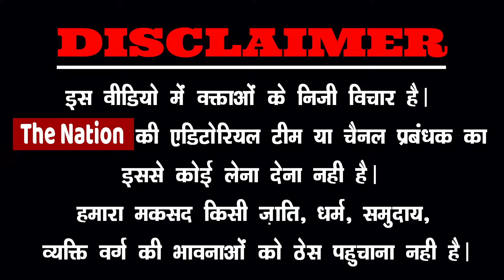ED,CBI पर भड़के SC वकील! CJI लैंगे एक्शन!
pmmodilive AmitShah SupremeCourt vasundhararaje ElectionVoting PrimeTimeNdtv BJP Republictv LiveDebate AnjanaOmKashyap#SudhirChaudhary RubikaLiyaquat DeepakChaurasia RepublicTv#sambitpatra abhisharsharma netanyahu yaman The Nation पर आपका स्वागत है। यहा हम आम लोगों से जुड़े मुद्दों को उठाता है। राजनीति, सामाजिक सहित सभी विषयों पर देश के लोगों की बेबाक राय दिखाना हमारी पहचान है। The Nation पर आपका स्वागत है। यहा हम आम लोगों से जुड़े मुद्दों को उठाता है। राजनीति, सामाजिक सहित सभी विषयों पर देश के लोगों की बेबाक राय दिखाना हमारी पहचान है।